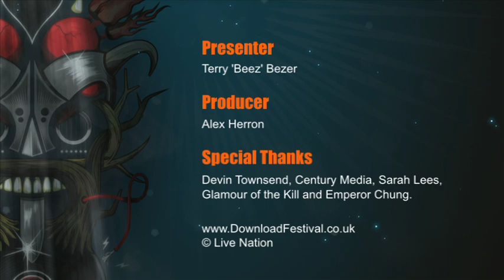The Lowdown Episode 9 with Scuzz TV - Glamour of the Kill & Devin Townsend